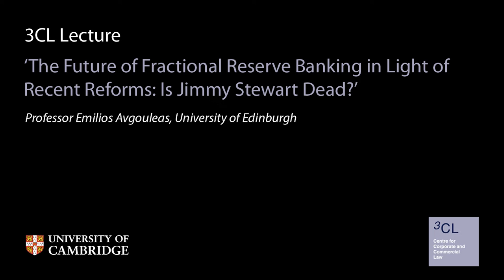The Future of Fractional Reserve Banking in Light of Recent Reforms: Is Jimmy Stewart Dead?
Professor Emilios Avgouleas, University of Edinburgh, gave a lecture entitled "The Future of Fractional Reserve Banking in Light of Recent Reforms: Is Jimmy Stewart Dead?" in discussion with Professor Eilis Ferran on Tuesday, 28 April 2015 at the Faculty of Law as a guest of 3CL.

Professor Emilios Avgouleas is the inaugural holder of the International Banking Law and Finance Chair at the University of Edinburgh, the Head of the Commercial Law Subject Area, and the director of the Edinburgh LLM in International Banking Law and Finance.

Reading:

- Emilios Avgouleas, 'Large Systemic Banks and Fractional Reserve Banking, Intractable Dilemmas in Search of Effective Solutions' Chapter in Arner, Avgouleas, Buckley (eds), Reconceptualizing Global Finance and its Regulation (Cambridge University Press, 2015) forthcoming;
- 'Critical Reflections on Bank Bail-ins', Emilios Avgouleas; Charles Goodhart (2015) 1 Journal of Financial Regulation 1;
- 'Excessive Leverage and Bankers' Pay: Governance and Financial Stability Costs of a Symbiotic Relationship', (2015) 21 Columbia Journal of European Law.